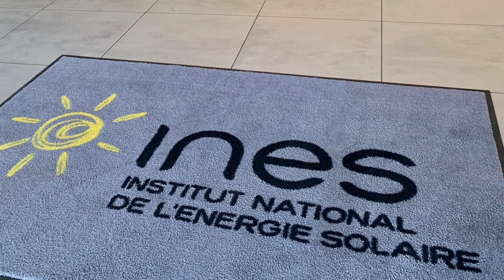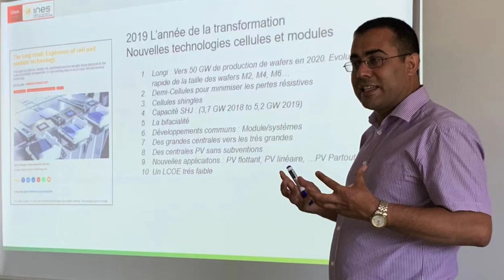Shared Vision of R&D and Solar Industry Leaders - Anis Jouini, CEO at CEA-INES at 36th EU PVSEC